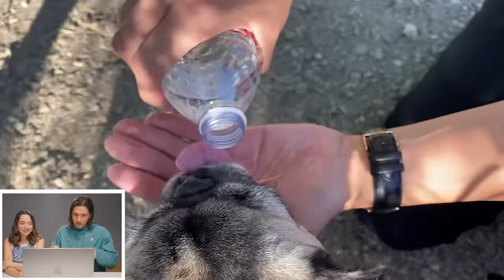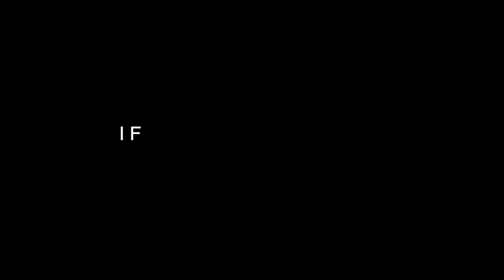Dating, Engaged, MARRIED in one WEEK! | RonRon Reacts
Welcome to our FIRST OFFICIAL RONRON VIDEO! We started dating, got engaged, then married in one week? We react to when we BROKE the internet with 3 videos about our RonRon love story!